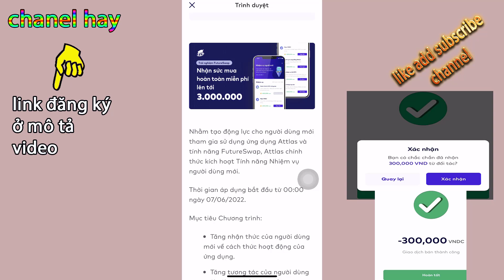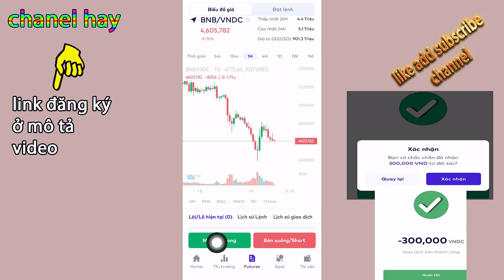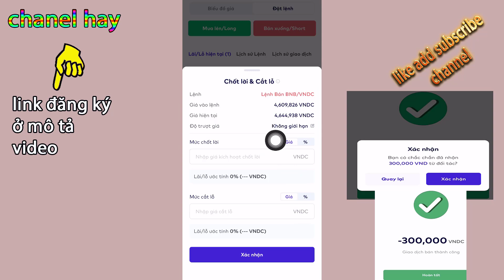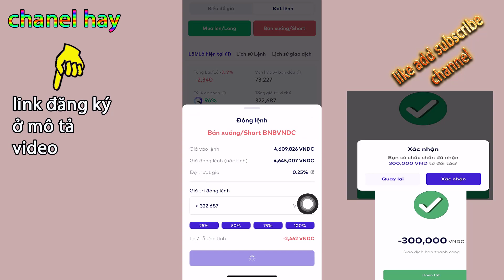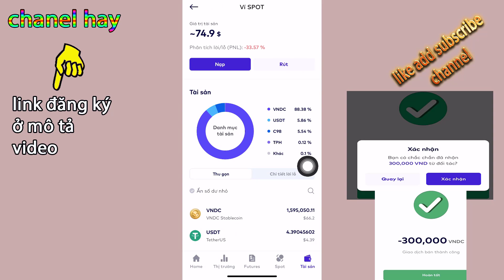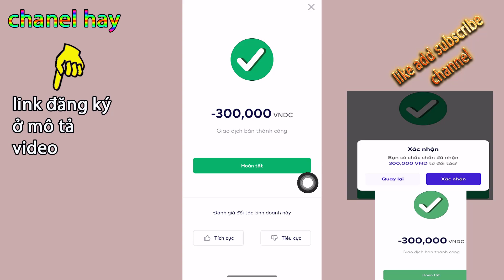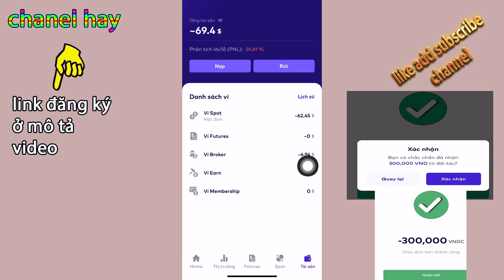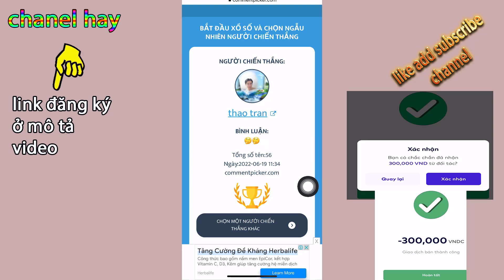Hướng Dẫn Rút Tiền (Thưởng Ví Futures) Về Tài Khoản Ngân Hàng Trên Sàn Attlas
hướng dẫn rút tiền từ ví futures và ví spot trên sàn attlas về tài khoản ngân hàng nhanh gọn lẹ và rút  tiền từ attlas về ví onus, hiện tại attlas vẫn còn trương trình tặng sức mua futures cho người dùng mới!

❤️cần hỗ trợ 👇👇👇
© Bản Quyền Thuộc Về chanel hay -No Coppy